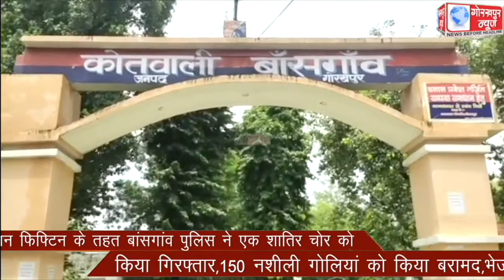आपरेशन फिफ्टिन के तहत बांसगांव पुलिस ने एक शातिर चोर को किया गिरफ्तार,150 नशीली गोलि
आपरेशन फिफ्टिन के तहत बांसगांव पुलिस ने एक शातिर चोर को किया गिरफ्तार,150 नशीली गोलियां को किया बरामद,भेजा जेल।